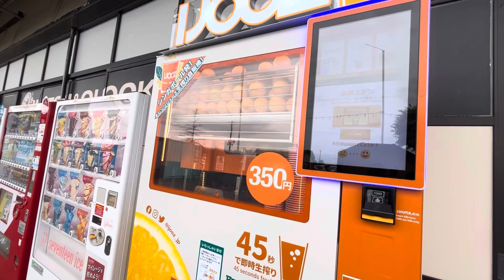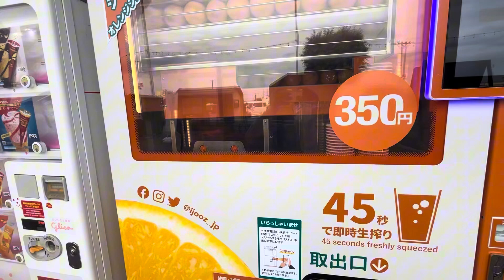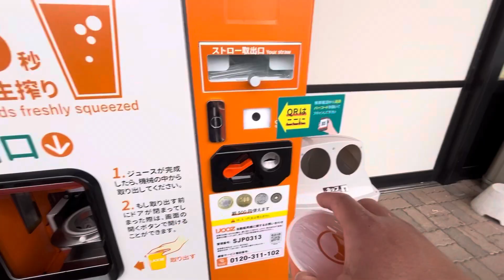Automatic Vending Machine Orange Juicer/Adventure Japan